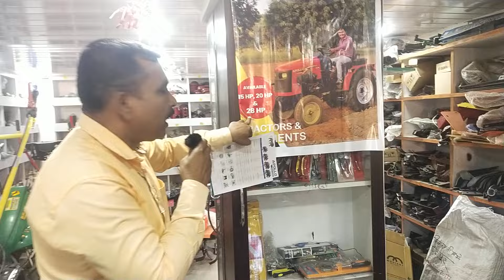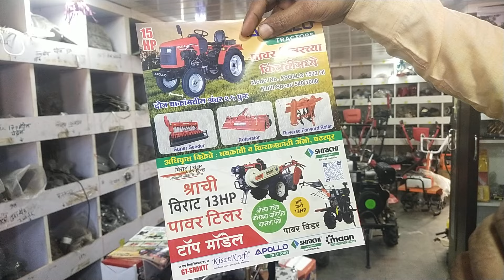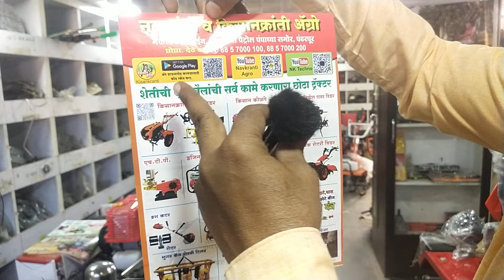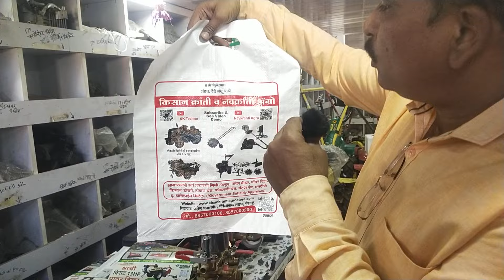शेतकऱ्यांच्या 55 प्रश्नाचे उत्तर | पावर टिलर च्या किमतीत| दोन चाकांमधील अंतर २.५ फूट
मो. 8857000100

best tractor
best tractor dekhiye
best tractor demo
India best tractor
tractor demo
tractor video
Apollo Tractor